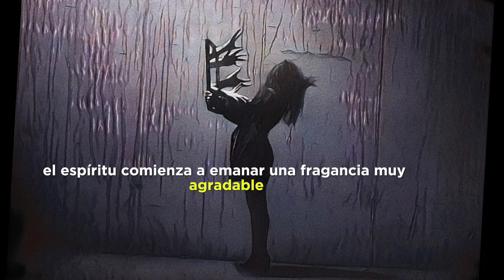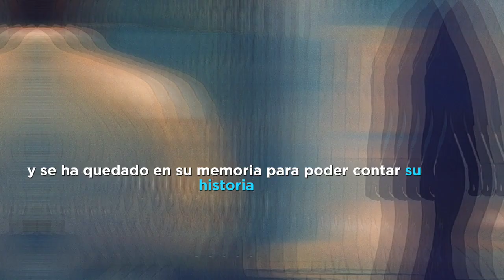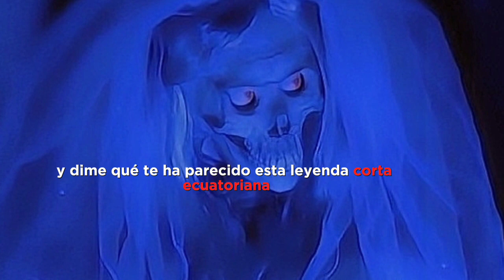La Dama Tapada story[MITOS Y LEYENDAS TERRORIFICAS DE GUAYAQUIL ECUADOR]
Cuenta la leyenda, que la dama tapada es una extraña joven que siempre lleva su cara tapada, viste un vestido muy elegante y que lleva siempre consigo una sombrilla.

Se dice que cuando está cerca a la dama, despide un olor agradable que hace que uno se sienta atraído a ella y la siga.

Éste olor es tan agradable que uno pierde la noción del lugar hacia donde esta yendo. De alguna manera, la Dama tapada lleva a su incauto a fuera de las zonas urbanas